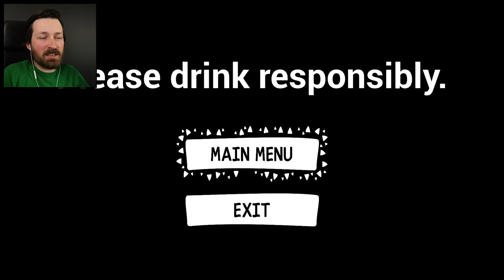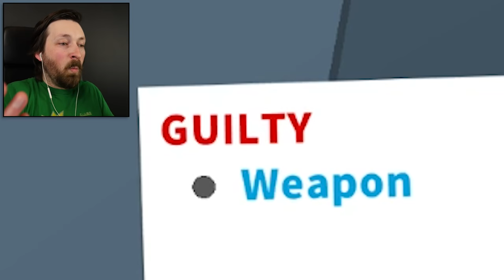Breaking The Law Has Never Been So Fun - 3 Random Games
Justice can be whatever I want it to be.